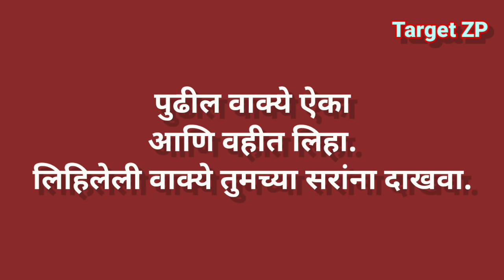Listen and Write-87 || इंग्रजी वाक्ये ऐका आणि लिहा